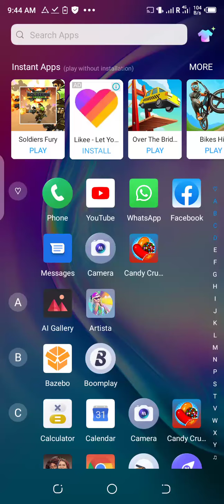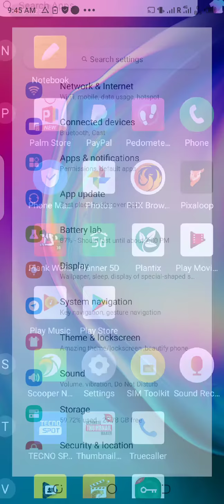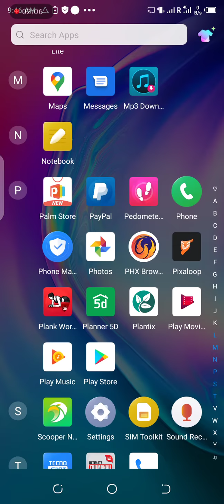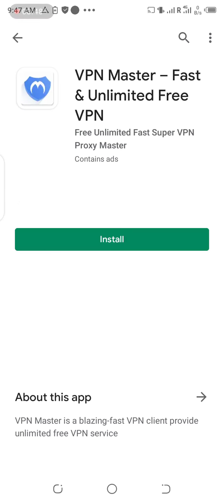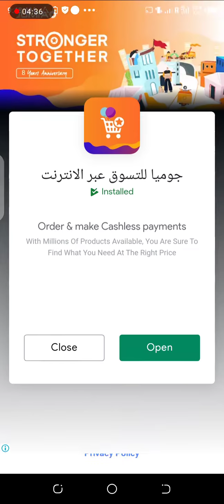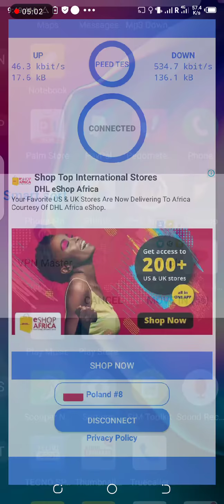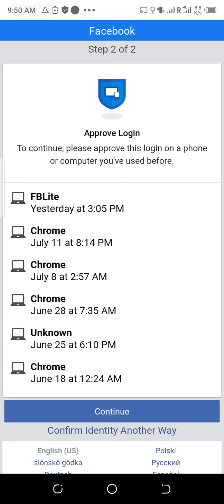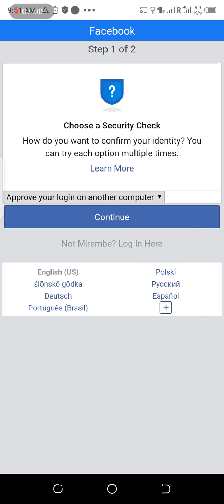How to fix fb lite not loading